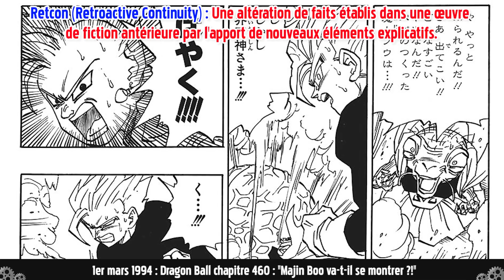LE SECRET DES YEUX DE BOO | Les anecdotes Dragon Ball du jour ChronoaTimes 4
Majin Boo n'a pas toujours eu ses yeux là, en vérité...

▬▬(Crédits)▬▬
Écriture/Montage : Léo
Voix : Léo & Max
Intro : Max

▬▬(Sources)▬▬
►Dragon Ball Tankōbon vol. 16
►Dragon Ball Tankōbon vol. 14
►Dragon Ball épisode 147
►Dragon Ball Z épisode 258
►Dragon Ball chapitre 164
►Dragon Ball chapitre 460
►Dragon Ball chapitre 455